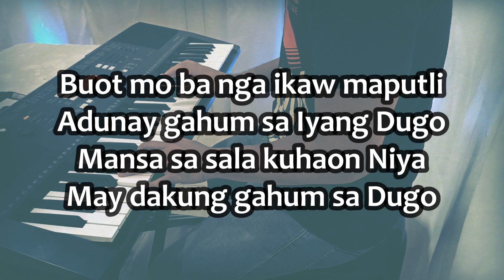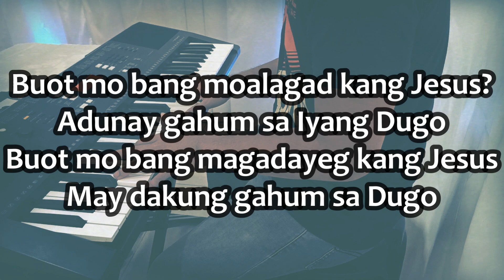adunay gahum sa Dugo | Lord's table song